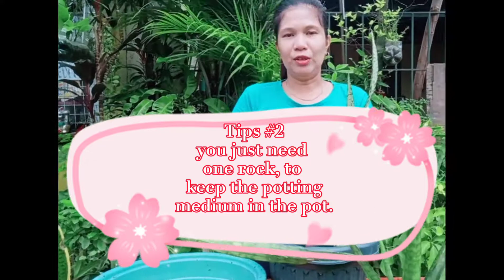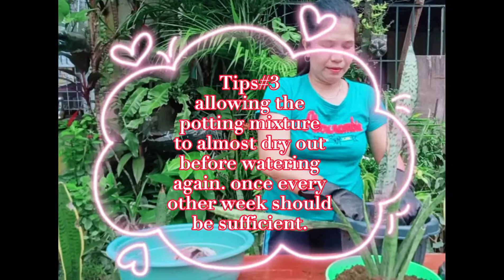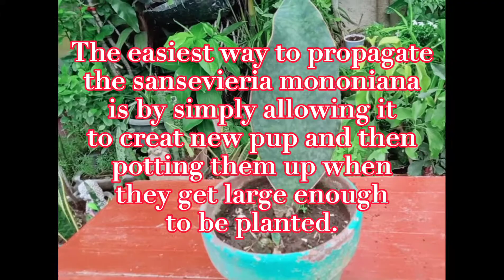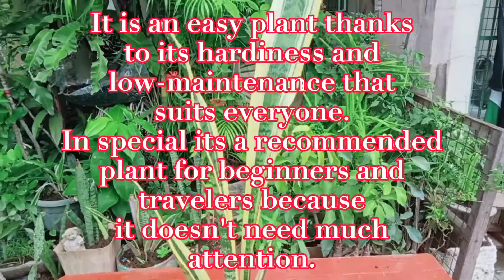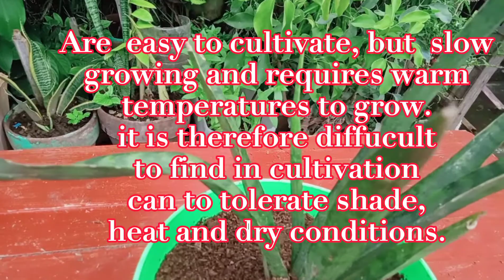Types of Snake plants with caring and growing tips